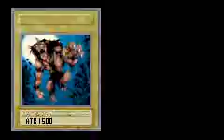Yu-Gi-Oh! Worldwide Edition - Versus Ishizu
私はうんざりした従って私は誰か決闘することにした。